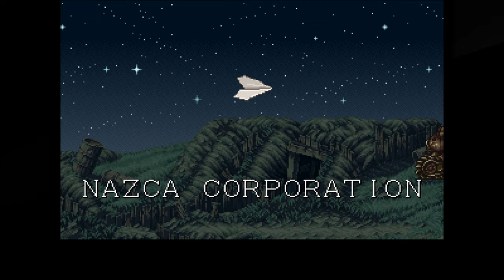METAL SLUG - No Death Clear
Metal Slug! Everyone knows SNK's legendary arcade action-platform franchise, right? Well, I've got no death clears of Metal Slug X, 3, 4, and 5 on my channel. I'm in the mood to play these again, so I figured I'd start filling in the gaps. There's still plenty to do, so what better place to start than at the beginning?

The original Metal Slug is pretty easy by arcade standards. Of course, there are a few dangerous spots that you'll need to practice a bit, but otherwise most people won't need to spend too much time learning to clear this one. It's short, fun, and still looks incredible, so it's a great game to revisit every now and then.

Metal Slug has been ported to countless platforms and included in a bunch of collections of the last couple decades. It can be tricky figuring out which version is best. From what I can tell, the Arcade Archives version of each game is your best bet. I heard that the only issue with them is that the built-in autofire rate is too slow, but after trying it in this game (and setting it to 'fastest'), it seems fine? I'll see how it holds up in the later Slugs, but for now I can't complain about it. The only issue to me is the same thing that applies to almost every single Arcade Archives release - poor practice options (Gradius III being one exception).

PS. I'm playing the PC version of the Arcade Archives release, by the way. I feel like most people won't even know these exist, since they're only available on the Xbox/Microsoft store and everyone will just look at what's on Steam. This also has an extra feature in the options menu to "display visuals near the edge of the screen that were cut from the original version." Enabling this widens the image on each side by a little bit. I have that turned on too. Why not?

Chapters:
0:00 Intro
0:15 Mission 1
2:20 Mission 2
6:07 Mission 3
10:10 Mission 4
13:38 Mission 5
17:22 Final Mission
25:05 Ending & Credits